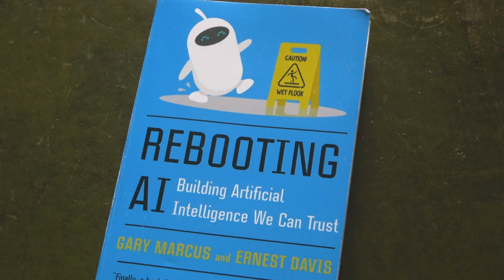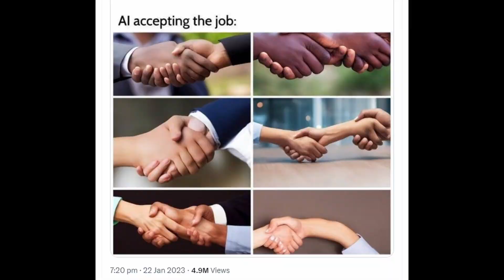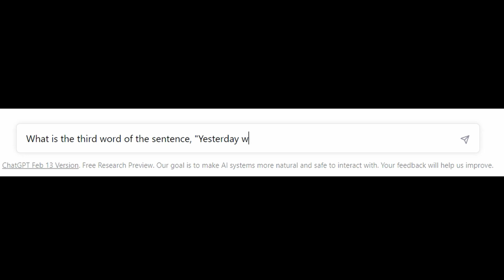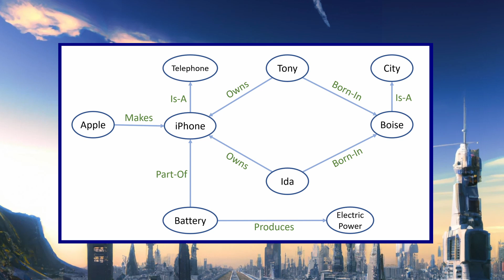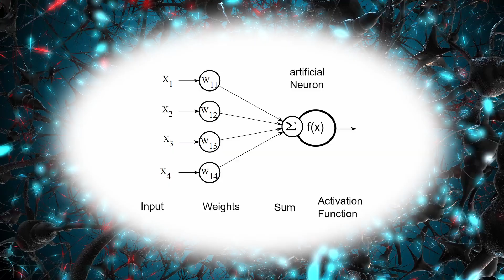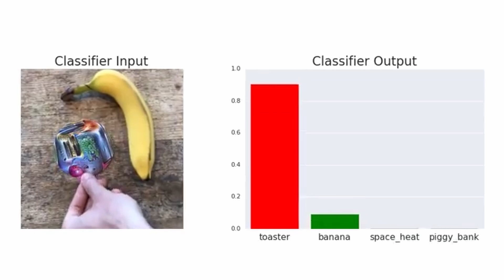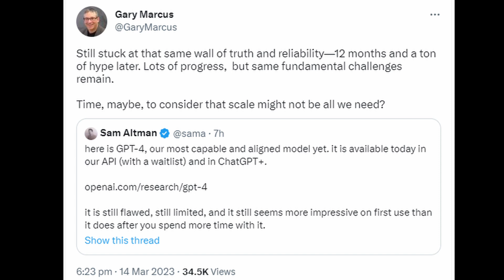Book Summary and Review | Rebooting AI by Gary Marcus and Ernest Davis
Gary Marcus is a prominent critic of the idea that the neural network techniques used in GPT-4 and ChatGPT will be enough to achieve the kind of reliable and trustable AI that we would like to have. Rebooting AI is the book that Gary Marcus wrote in 2019 with Ernest Davis outlining the reasons why they are sceptical of deep learning as the architecture to solve AI and to make the case for symbolic approaches to AI to be brought back into the mix, suggesting that hybrid systems are what will be necessary. This video is a summary and review of their book, where I also try to make the case that despite all the progress in the four years since it was published, their book is still relevant to today's debates around AI.

▬▬ Chapters ▬▬

00:00 - Chloe and Alexander
01:04 - Have they been proved wrong?
02:19 - Gap smaller but still there
02:57 - The AI Chasm
05:02 - Deep learning is wrong path
05:21 - Symbolic vs neural networks
07:35 - Problems with deep learning
09:40 - Learning from cognitive sciences
11:07 - Need a hybrid approach
12:20 - Understanding
13:02 - Is scale all you need?
14:37 - Change is happening fast

▬▬ Other videos about AI and Society ▬▬

▬▬ Audio visual sources ▬▬

Clip of Tesla driving successfully through a busy junction

Diagram of an artificial neuron
Filename: artificial-neuron.svg
Image Attribution: OpenClipart
Downloaded: 16/3/2023

File: Artificial neural network.svg

All clips of ChatGPT are original recordings.

Diagrams were simply created on PowerPoint.